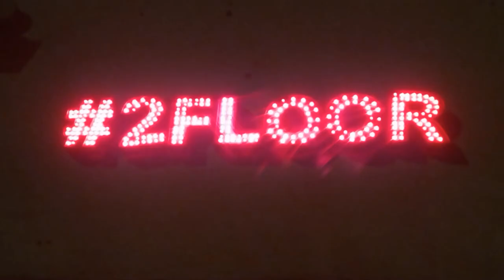Business event of CIO Club Italy in partnership with Dell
Roundtable: Dell Technologies' Cyber Resilience
Location: HBToo in Naples - Italy
Sponsors: Dell Technologies